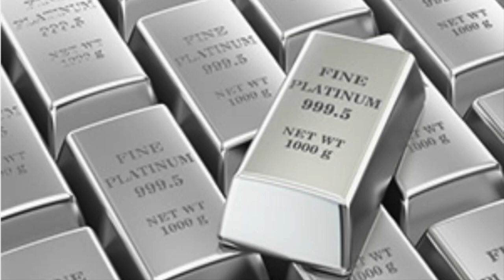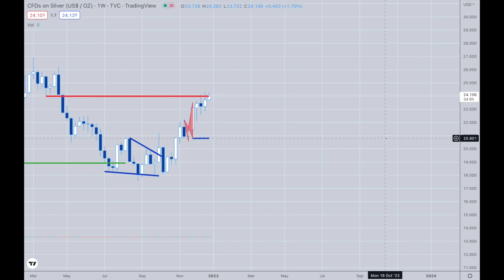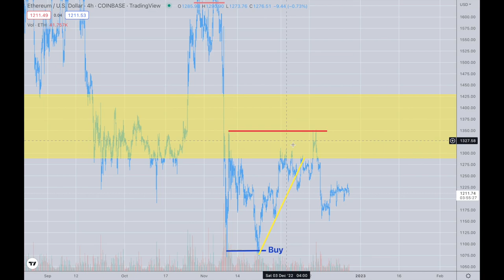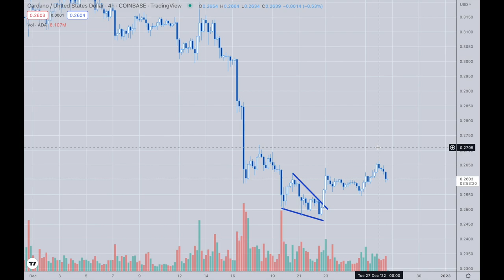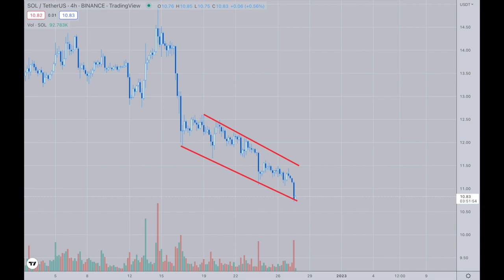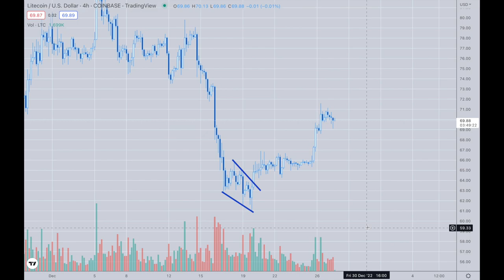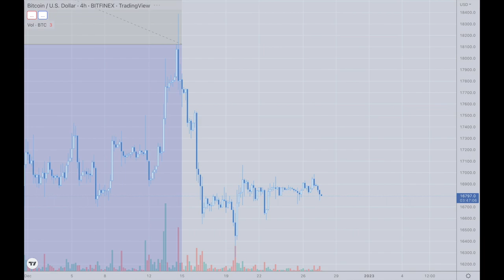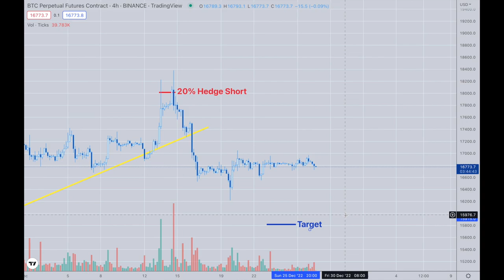Platinum Plus Update December 27th, 2022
Merry Christmas! Tesla dropping like a ROCK and BTC slowly making it to the downside target of $15,800 :)